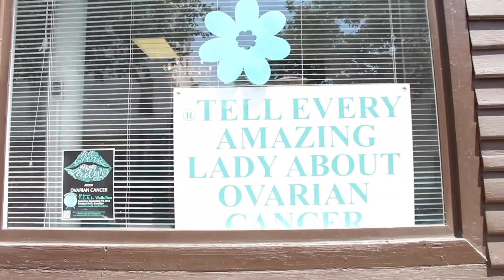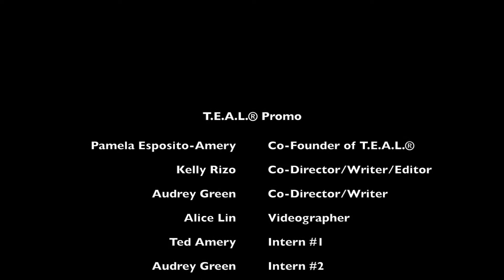Welcome to the T.E.A.L.® Crib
Watch our “Welcome to the T.E.A.L.® Crib” video introducing our Tell Every Amazing Lady community center in Brooklyn, New York.